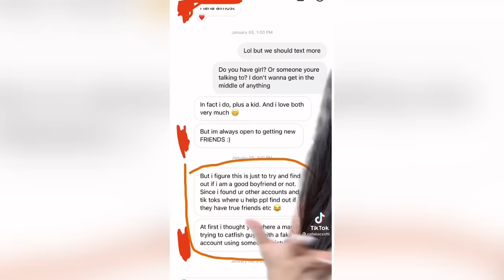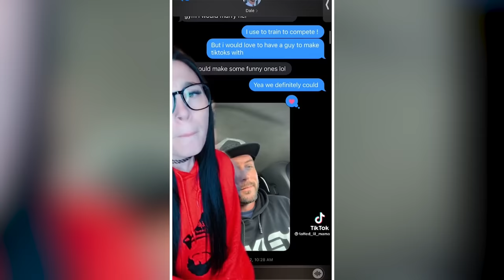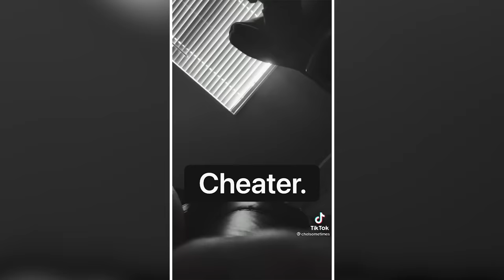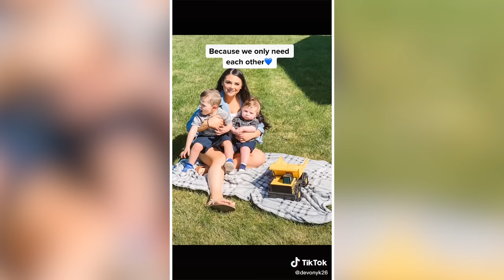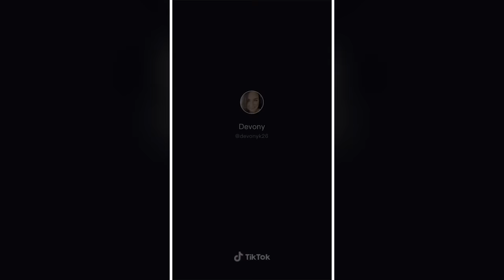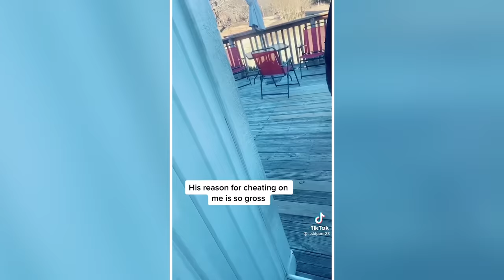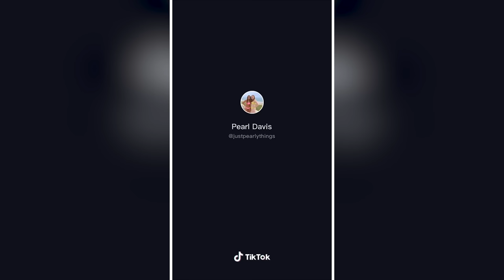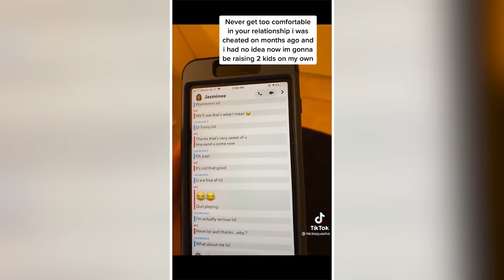Caught CHEATING Tiktok Compilation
FREE Dating site sign up Shabooga.com -